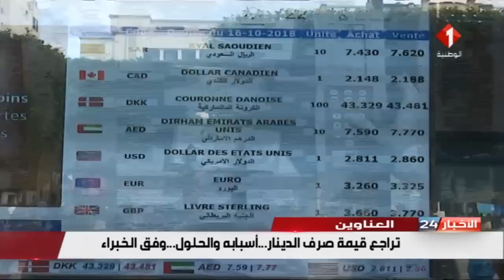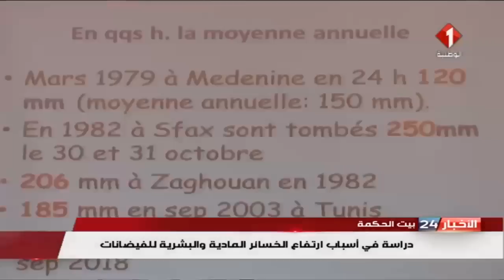نشرة منتصف الليل للأخبار ليوم 28 / 10 / 2018